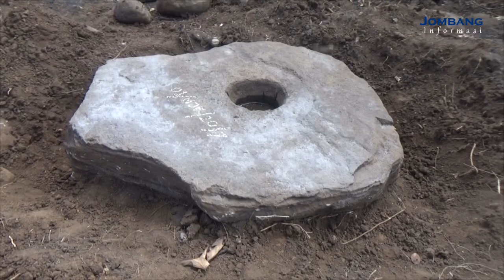Ditemukan Struktur Bangunan era Mataram Kuno di tengah hutan di Nganjuk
Ditemukan Struktur Bangunan era Mataram Kuno di tengah hutan di Nganjuk|JOIN Media

warga di kabupaten nganjuk menemukan struktur bangunan yang diduga bekas pemukiman kuno.
lokasinya berada di tengah hutan kedungboto desa balongrejo kecamatan bagor.
dilihat dari ukuran batu batanya, struktur bangunan ini adalah bekas pemukiman elit atau bangsawan pada jaman mataram kuno.
sebab ukuran batu batanya jauh lebih besar dari batu bata pada jaman majapahit.